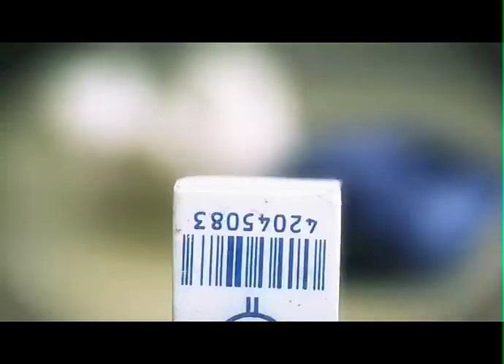Wang Fei BEST MUSIC VIDEO!! Sigma DP1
We recorded a music video for fun - mostly to see how far we could go with the DP1. Music by Wang Fei (my favourite chinese artist) Girl in the Video is Linn.